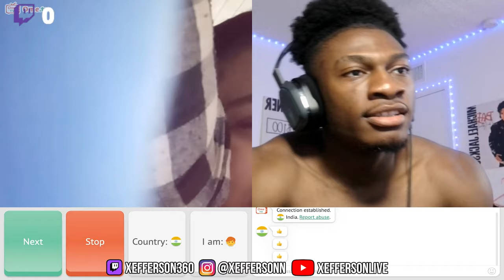Indian Girls Like Me Being Shirtless! 😳💕 *SHE FAINTED*